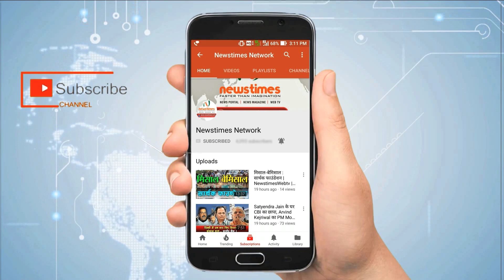आज राज्यसभा में पेश होगा तीन तलाक बिल | Newstimes Network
संसद के मॉनसून सत्र के आज (शुक्रवार को) अंतिम दिन को सरकार राज्यसभा में तीन तलाक विधेयक को पेश करेगी. इसके लिए भाजपा ने अपने सभी सांसदों को सदन में उपस्थित रहने के लिए व्हिप जारी किया है. लिहाजा, इस बिल को संसद की मंजूरी मिलने की पूरी उम्मीद जताई जा रही है. आज राज्‍यसभा में हंगामे के आसार है. कांग्रेस का कहना है कि सरकार ने इस मसले पर विपक्ष से सलाह-मशविरा नहीं किया. वहीं, विपक्ष राफेल डील को लेकर सदन में हंगामा कर सकता है.